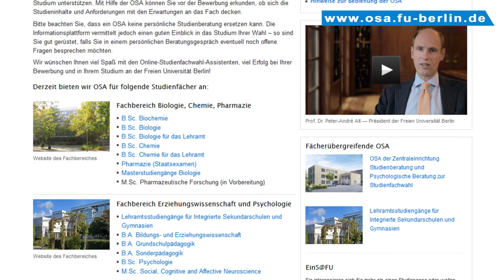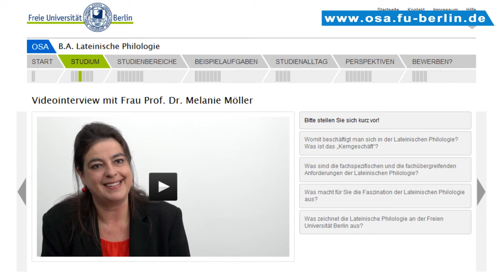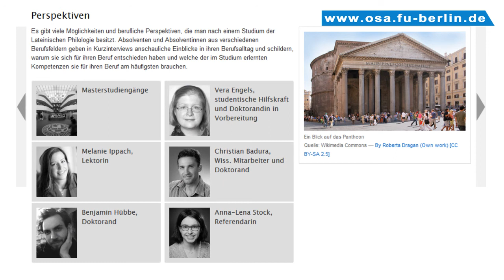B.A. Lateinische Philologie studieren an der Freien Universität Berlin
Bachelorstudium Latinistik an der Freien Universität Berlin - hier erfährst Du alles Weitere